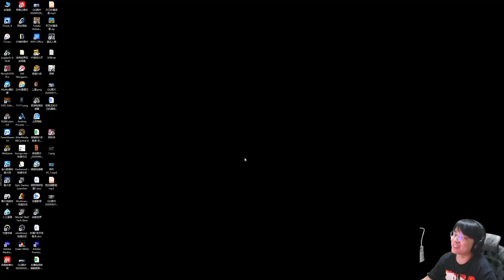【折腾5号】《非洲阴阳师的日常》只需二十连就抽光新式神？ 【折腾5号】